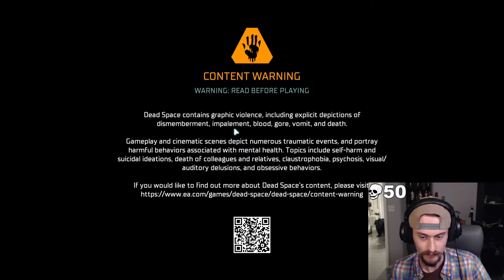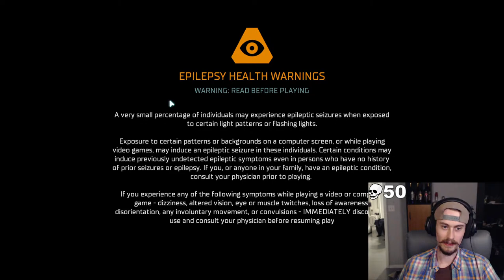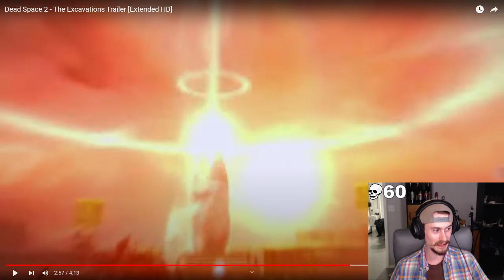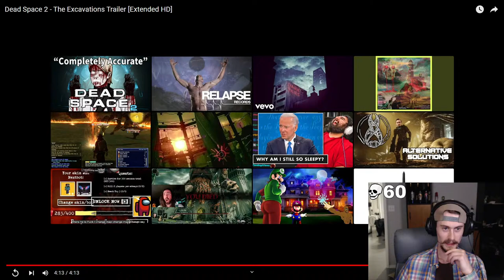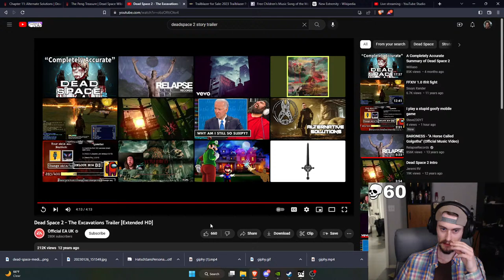Dead Space With Sonny. Alternative Solutions.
Today We play Dead Space. A game that's very dear to me. I cant wait to share this experience with you guys.